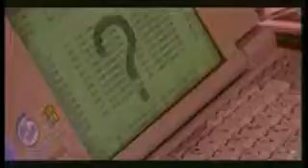Андрей Губин - Птица.